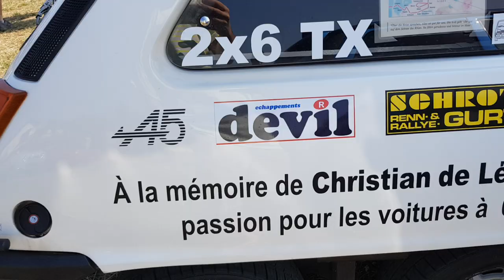Hambach AVAHE 2024 - Wiese 1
Die erste von fünf Wiesen auf dem Oldie-Treff in Hambach/Lothringen. Es war sehr heiß!